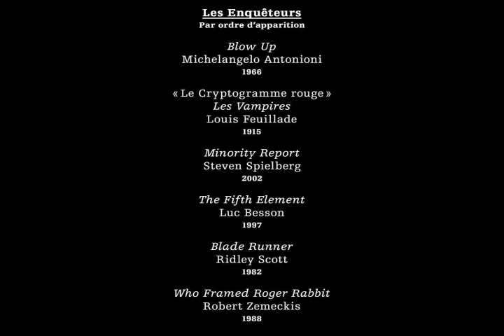Les Enquêteurs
Ce remontage de films dévoile des personnages en pleine quête  d'indices se trouvant dans des images. C'est grâce à un montage parallèle qu'est mis en évidence la notion de découverte et la représentation archétypale du personnage de l'enquêteur exploitées par le cinéma.